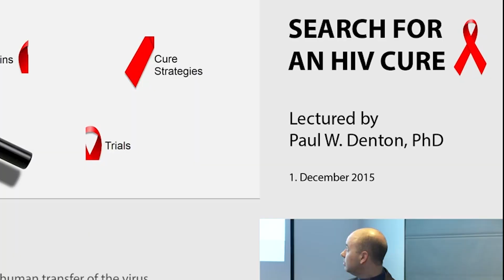Antibody Breakthrough in HIV Research (September 2023)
Exploring the groundbreaking potential of monoclonal antibodies in the fight against HIV. Dive into the latest research that's redefining our approach to an HIV cure.